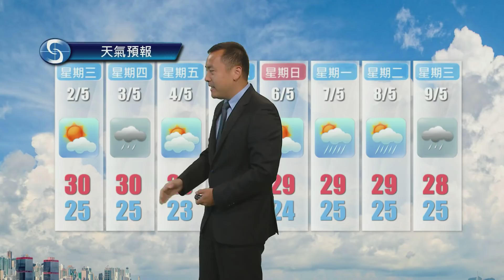早晨天氣節目(05月01日上午8時) - 科學主任沈志泰